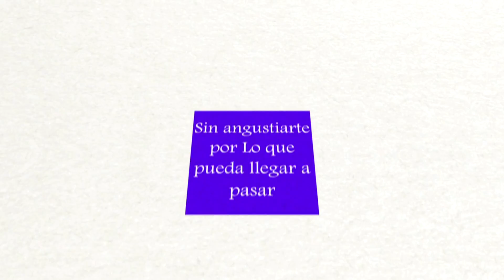Un Hugo Cefo , en la actualidad ..